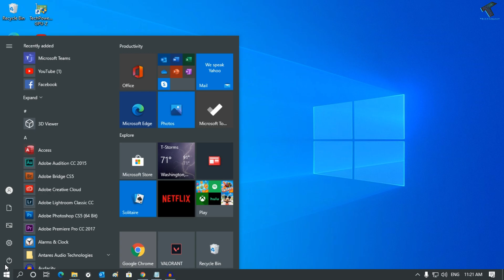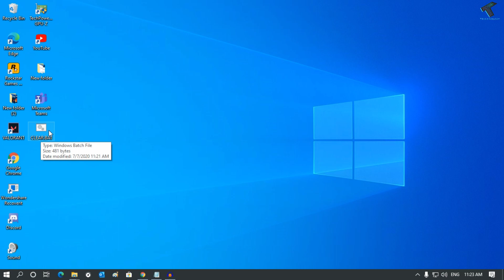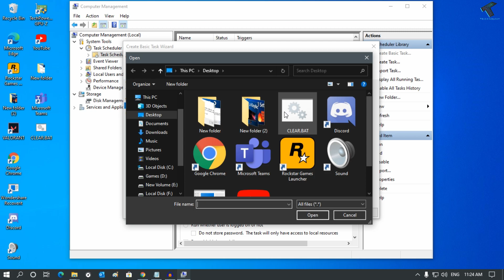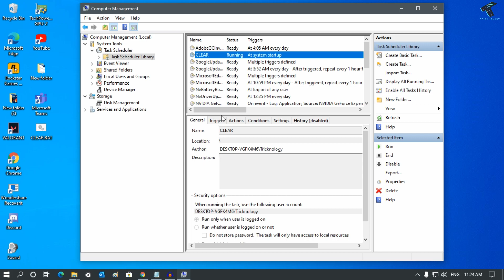Delete A To Z Junk Files From Windows 10 Automatically on Startup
In this video, I will show you guys how to delete unwanted junk or temporary files or folders from your windows 10 PC or Laptops.